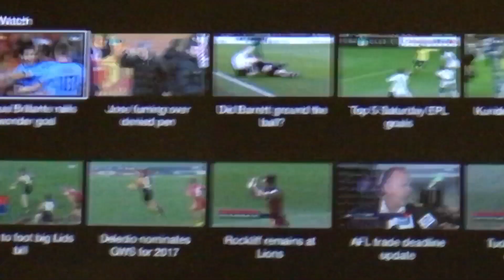Joshua Brillante wonder goal